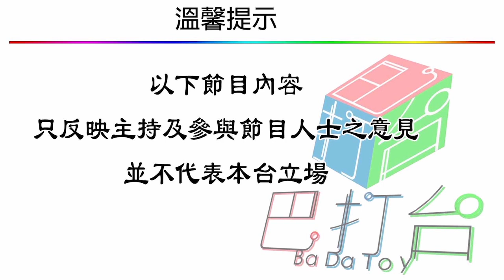一塌糊塗 | 葉德嫻由始至終一段情only，緋聞抗體。烈女性格得人尊重 | 第34集 B 第二節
一塌糊塗 第34集 2019年07月09日 , 主持: 大肥, Janice